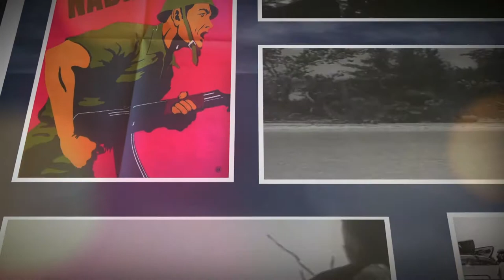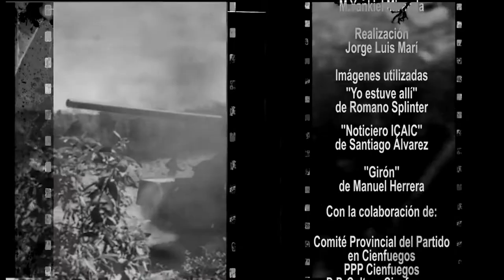Nuestra primera victoria: Mi familia en Girón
Entrevistada: Martha Jiménez Díaz quien recuerda la participación de varios miembros de su familia en los sucesos de Girón, resaltando el papel de las milicianas cienfuegueras en la ciudad.